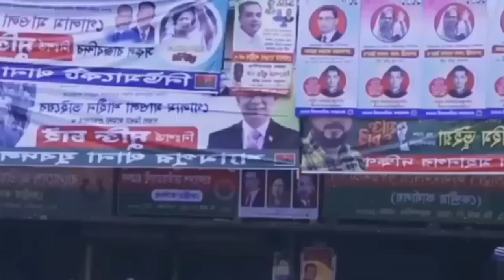🔴এইমাএ পাওয়া|রাজপথে থেকেই হাসিনাকে পতন করব |একি বললেন বিএনপি'র নেত্রীরা